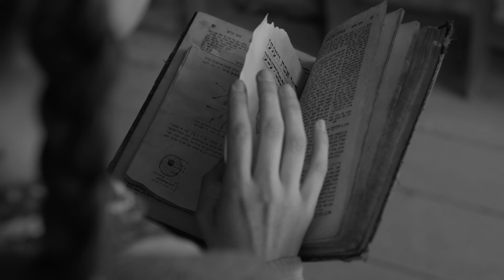"In our synagogue" trailer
Trailer of the short film "In our synagogue" 2018
A film, inspired by Franz Kafka's unfinished novel.
Written and directed by Ivan Orlenko
DOP Denis Melnik
Produced by Tatofilm and Kinoelektron
Language: Yiddish